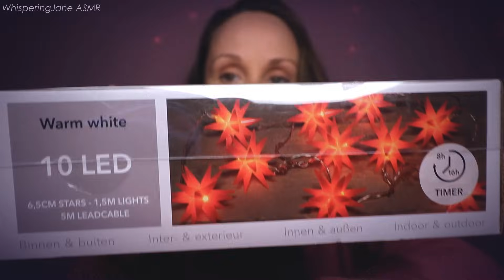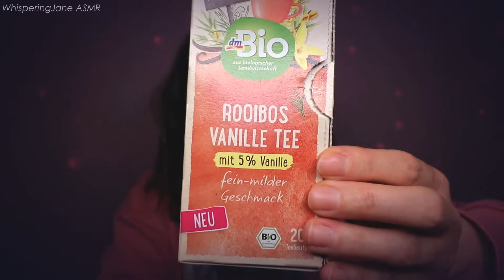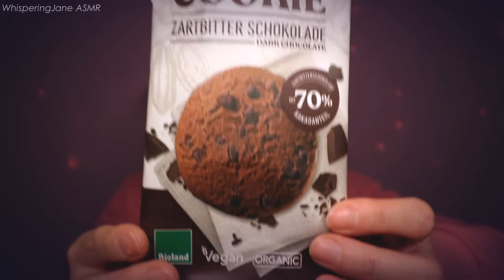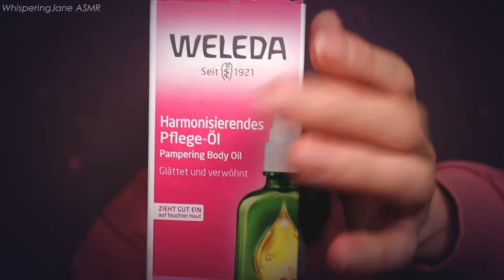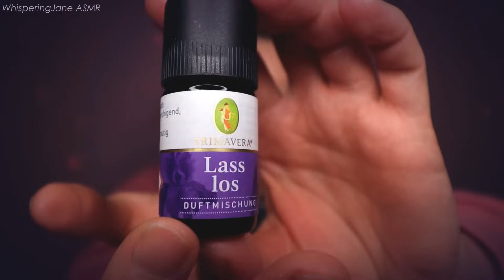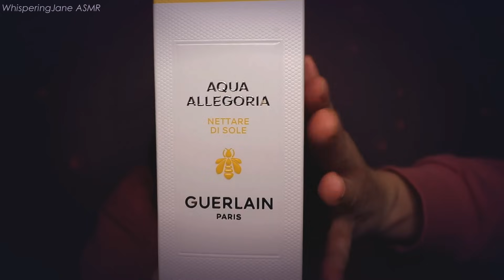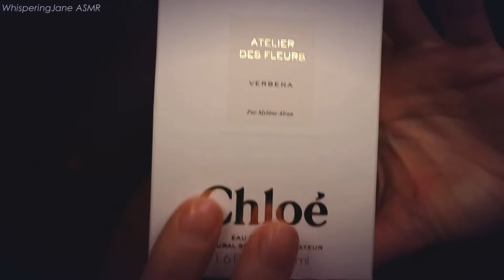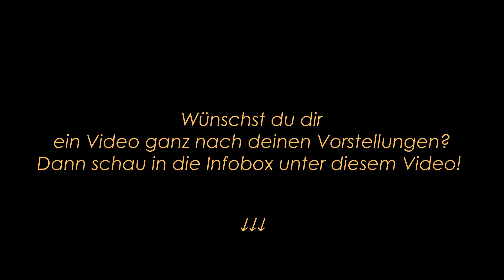ASMR XXL DEZEMBER FAVORITES 💜💫🎇🌟 (ESSEN & TRINKEN, BEAUTY, GEMÜTLICHKEIT) 🌞 GEFLÜSTERT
Ihr Lieben, es ist so weit: Das Jahr 2023 endet in wenigen Stunden! Dies ist somit mein letztes Video für das aktuelle Jahr, und ich dachte mir, ich zeige euch meine Dezember- bzw. Winter-Favorites! Über EINE STUNDE Flüsterentspannung, während draußen ein Gewitter an Feuerwerk "ballert". Ich bin froh, in meiner kleinen Höhle zu sein und es mir gemütlich machen zu können. Ich sehe mir "Reich und Schön" ("The Bold and the Beautiful" auf YT) und später "Die Gremlins" an und habe vorhin schon meinen selbstgemachten Kartoffelsalat gegönnt.
Ich danke euch jedem Einzelnen für euch für seine lieben Kommentare, das Teilen meiner Videos, die vielen Donations über das Jahr verteilt, die Kanalmitgliedschaften, aber auch denjenigen, die still und leise lauschen und genießen und ebenso ein wichtiger Teil dieser Gemeinschaft sind und meinem Kanal dabei helfen, weiter zu wachsen.

Ich hoffe, egal ob ihr heute allein oder mit "vielen" Menschen seid, ihr lasst es euch gut gehen und macht das, worauf ihr Lust habt und wonach euch ist. Lasst das Jahr 2023 🎆 zuversichtlich und dankbar beenden, auch wenn es ein hartes und zähes Jahr war - wir haben es geschafft.
Nächstes Jahr in 2024 erwartet uns das Sonnenjahr - es MUSS also besser und heiterer werden.

Ich wünsche euch von Herzen alles Liebe und freue mich, euch auch im neuen Jahr wieder hier begrüßen zu können.

Christiane 💜💫🎇🌟♾️

Leber Galle Tee
Granatapfel Nachtcreme
Granatapfel Bodylotion
Lavendel-"Lass Los"- Mischung
Zitrische-"Gute Laune"-Mischung
Reines Rosenöl (aktuell leider nicht verfügbar)
Guerlain "Nettare di Sole"
Montblanc "Lady Emblem"

Timestamps/ Zeitstempel:

0:00:00    Letztes Intro für 2023!
0:02:23    Kerze
0:05:21    Lichterkette
0:09:11    Tees
0:15:06    Gewürz
0:17:42    Mangosteifen
0:20:12    Pistazien
0:22:45    Kekse
0:27:10    Gesichtscreme
0:29:39    Bodylotion
0:32:08    Rosenöl
0:37:53    Ätherische Öle
0:53:54    Parfums
1:08:16    Letztes Outro für 2023!

Möchtest du mir eine Freude als Dankeschön für meine Videos machen und meine Arbeit auf Youtube unterstützen 🥰🤗 , kannst du dies gerne in Form eines Sachgeschenks 🎁 oder Gutscheins von meinen beiden Wunschlisten machen, worüber ich mich immer sehr freue:

Alternativ kannst du mir natürlich auch gerne einen von dir gewählten Geldbetrag unkompliziert über Tipeeestream zukommen lassen:

Videolänge (min. Videolänge 20 min.), Inhalte (Trigger, Geflüstert/ Soft Spoken, No Talking) und ggf. auch Hintergrundfarbe mit. Es sind auch reine Audios mit geringerer Spieldauer möglich.
Preis pro Minute Videolänge 3,00 €; Preis pro Minute Audiolänge 2,00 €.
Dein Video erhältst du als Downloadlink per E-mail.
Ich freue mich auf deine Anfrage! 🥰🙏🏼

Mein Equipment:

► Mikrofon (ca. 150€)
► Alte Kamera (Webcam für Livestreams; ca. 70€)
► Ringlight (48 cm Durchmesser; 109,99€ )
► Hintergrundsystem (ca. 33€)